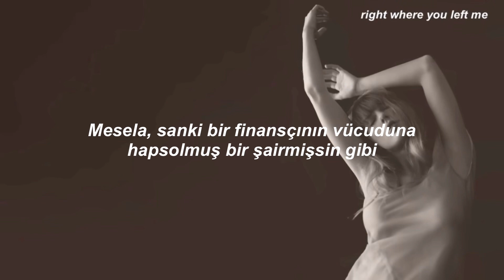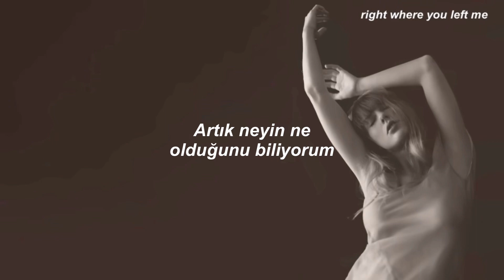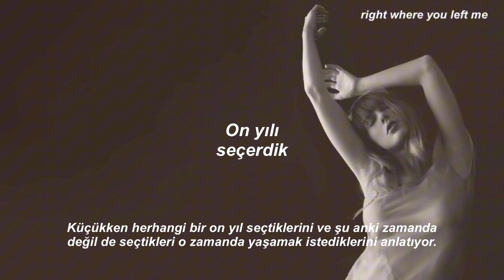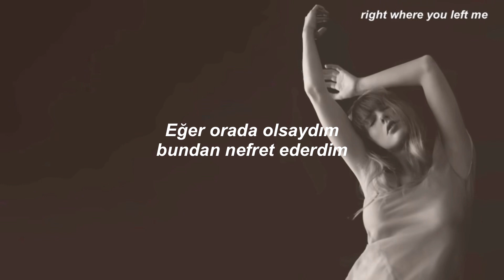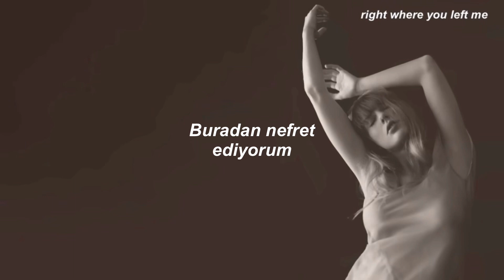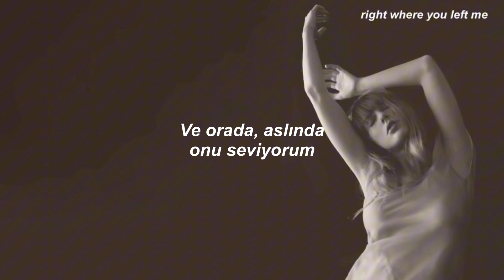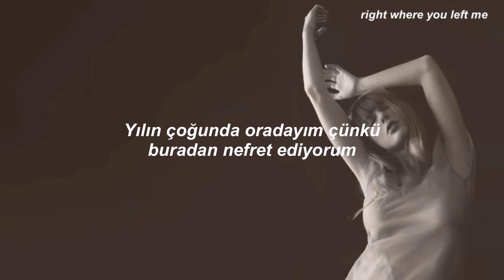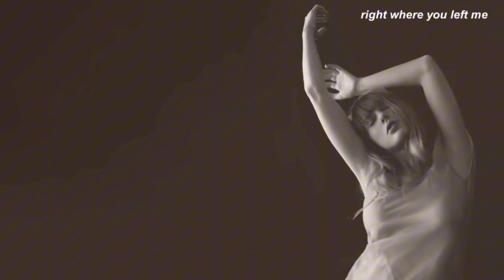Taylor Swift - I Hate It Here // Türkçe Çeviri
Lyrics

Quick, quick, tell me something awful
Like you are a poet trapped inside the body of a finance guy
Tell me all your secrets, all you'll ever be is my eternal consolation prize
You see, I was a debutante in another life, but
Now I seem to be scared to go outside
If comfort is a construct, I don't believe in good luck
Now that I know what's what

I hate it here so I will go to secret gardens in my mind
People need a key to get to, the only one is mine
I read about it in a book when I was a precocious child
No mid-sized city hopes and small-town fears
I'm there most of the year 'cause I hate it here

My friends used to play a game where
We would pick a decade
We wished we could live in instead of this
I'd say the 1830s but without all the racists and getting married off for the highest bid
Everyone would look down 'cause it wasn't fun now
Seems like it was never even fun back then
Nostalgia is a mind's trick
If I'd been there, I'd hate it
It was freezing in the palace

I hate it here so I will go to lunar valleys in my mind
When they found a better planet, only the gentle survived
I dreamed about it in the dark, the night I felt like I might die

I'm lonely, but I'm good
I'm bitter, but I swear I'm fine
I'll save all my romanticism for my inner life and I'll get lost on purpose
This place made me feel worthless
Lucid dreams like electricity, the current flies through me
And in my fantasies, I rise above it
And way up there, I actually love it